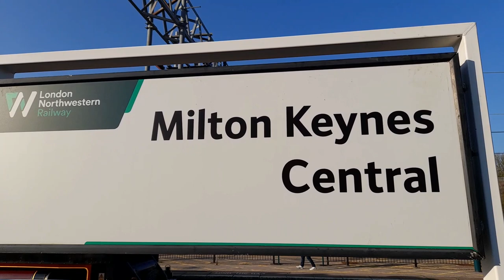6233 Duchess of Sutherland with The Mancunian on Saturday the 26th March 2022.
6233 Duchess of Sutherland with The Mancunian on Saturday the 26th March 2022.

47772 was on the rear. Also featured are 92010 on The Caledonian Sleeper and 86259 Les Ross.

Locations include London Euston, Kings Langley, Milton Keynes Central, Manchester Piccadilly and Manchester Victoria.